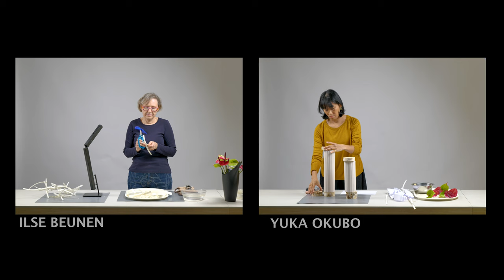Ikebana Music Live | Like Paper Planes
The song Like Paper Planes by Michael Shynes inspired Yuka and Ilse to make an ikebana arrangement.  This Ikebana Music Live is exceptional, as Yuka was visiting our studio in Antwerp.